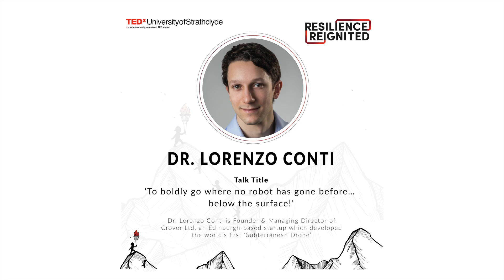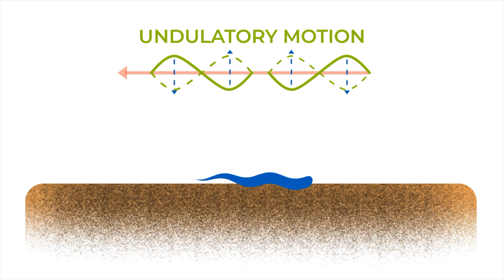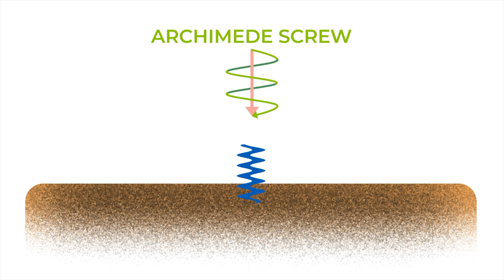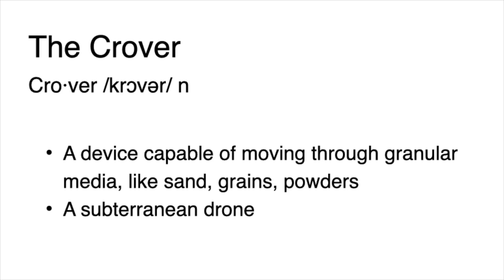To Boldly Go Where No Robot Has Gone Before! | Dr Lorenzo Conti | TEDxUniversityofStrathclyde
As humans, we have a tendency of constantly trying to reach into the unexplored and breaking new horizons. This is true of so many innovators and Dr Lorenzo Conti is no exception. Inspired by his playful childhood, Lorenzo developed with his team the world's first subterranean drone - Crover. Each year, 630 million tonnes of grain are lost in farming practices in the storage phase alone, and current grain monitoring processes are far from safe. Crover pioneers sustainable grain storage practices and as a society helps us meet our sustainability and food waste goals. This talk will take you on a journey through a hidden world of scientific breakthroughs that have led to positive environmental impact and looking to future applications, it won't be long before Crover will be diving further into bringing us all closer to a more sustainable planet one grain at a time.

The human pursuit to explore new horizons has brought us to be able to build machines that can reach the seas and the skies, but we have somewhat forgotten to get past what is under our feet: solid granular surfaces. The talk will provide an introduction to previous attempts to move through granular materials, ubiquitous systems like sand, grains and powders, and it will present the story and science behind the first feasible method for locomotion through such type of environments, including a live demo of the CROVER robot.
Dr Lorenzo Conti is the Founder and Managing Director of Crover Ltd, an Edinburgh-based startup which developed the world’s first ‘subterranean drone’ (i.e. a CROVER). Lorenzo is an Enterprise Fellow of the Royal Academy of Engineering and holds a PhD in Engineering from The University of Edinburgh (UoE), where he worked on granular rheology (the study of how granular matter flows) and discovered the ‘CROVER effect’. Before that, he completed an MEng in Civil Engineering at UoE and worked on construction projects in Italy, Switzerland and Germany. This talk was given at a TEDx event using the TED conference format but independently organized by a local community.